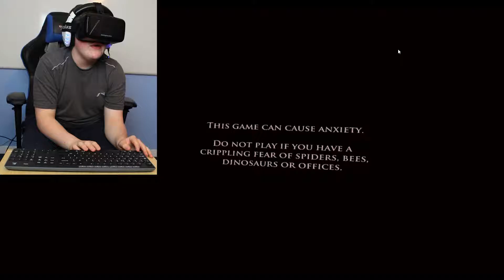Don't Let Go | The Office | Let's Play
Levi plays Don't Let Go, a game for the Oculus Rift where the goal is simply to not let go, how hard can it be?